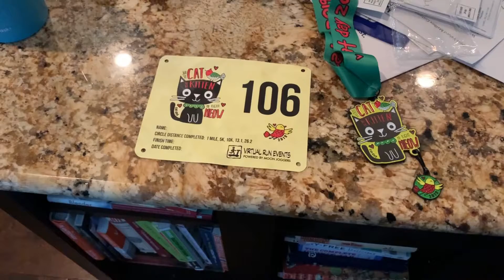You Cat To Be Kitten Me Virtual Half Marathon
See my brilliant commentary on this neat little Virtual Half Marathon.  Get out of the house and run!  Even when there's no actual races going on!